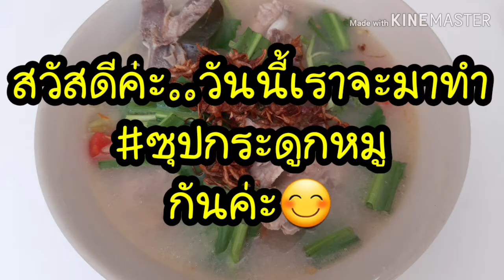ต้มซุปกระดูกหมู😊ทำง่ายๆสไตล์แม่มี่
สวัสดีค่ะ..เช้านี้แม่มี่ จะชวนเพื่อนๆมาซดน้ำซุปร้อนๆหอมกลิ่นสมุนไพรหอมๆกันค่ะ..เราจะปรุงซุปให้มีความคล้ายเคียงในรสชาดของซุปหางวัวกันนะคะ เน้นที่ความเผ็ดร้อนและกลิ่นหอมๆของหอมเจียวและผักชีใบเลื่อยค่ะ😊❤❤❤